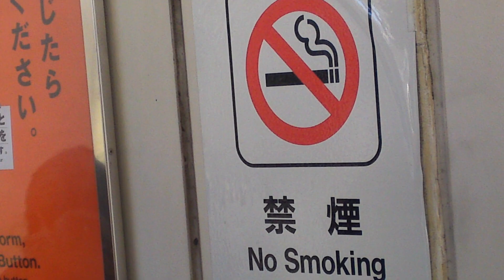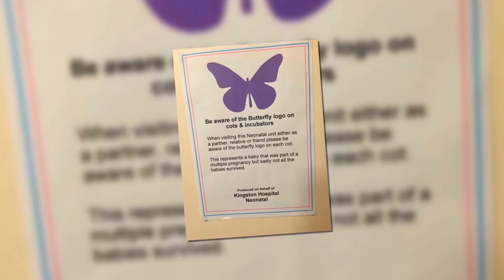Eğer Bebeğin Beşiğinde Mor Kelebek Görürseniz Bu Anlama Geliyor...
Dünya çapında insanlar bir sürü şey için sticker kullanır. Süs olarak kullanmaktan tutun da çok daha önemli olan şeyleri belirtmek için bile kullanılır. Mor kelebek stickerının ardında
yatan hikaye de oldukça trajik. Bu sticker genellikle yalnızca hastanelerin yeni doğan bölümlerindeki beşiklerde bulunur. İlk bakışta size yalnızca güzel görünsün diye konmuş gibi
gelebilir ama bu stickerın ardında çok daha derin bir anlam yatıyor. Gelin vakit kaybetmeden videomuza geçelim.